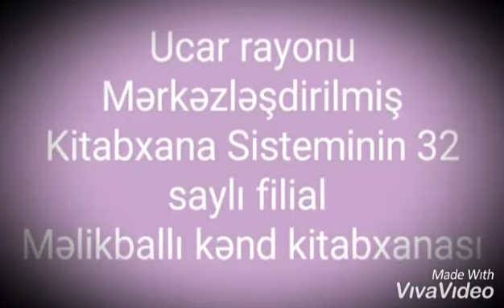Rabitə informasiya texnologiyaları işçiləri günü